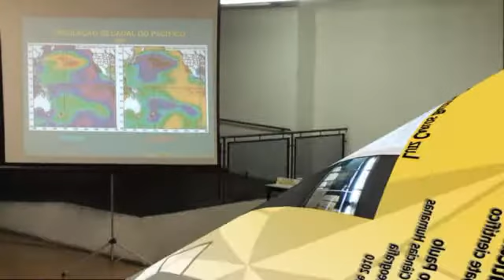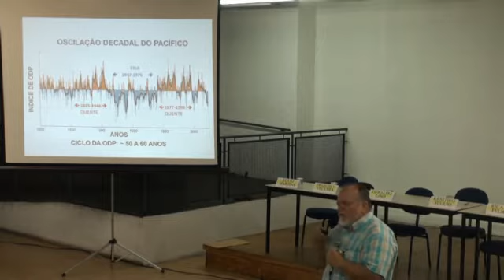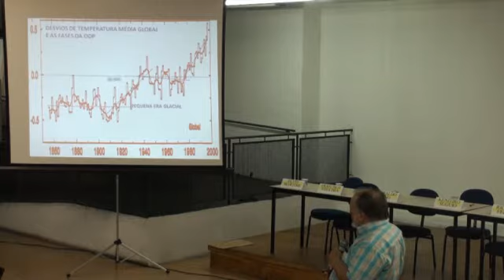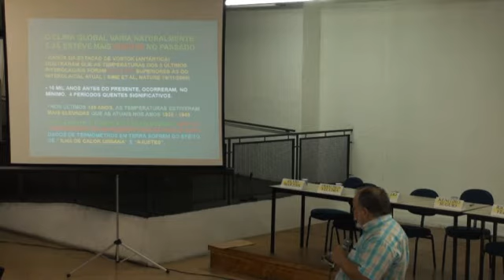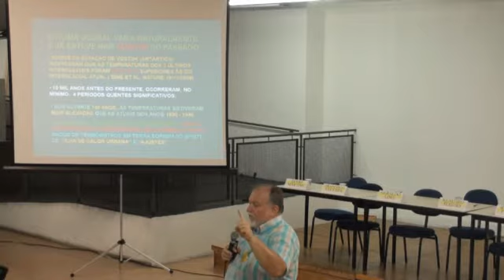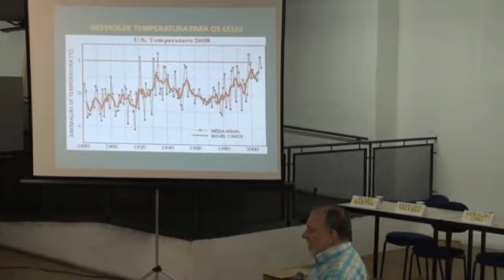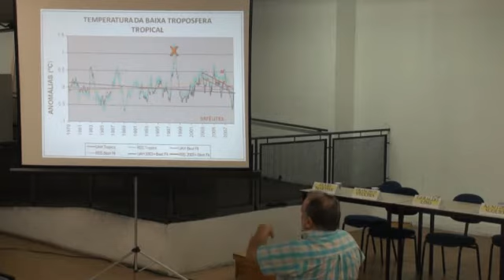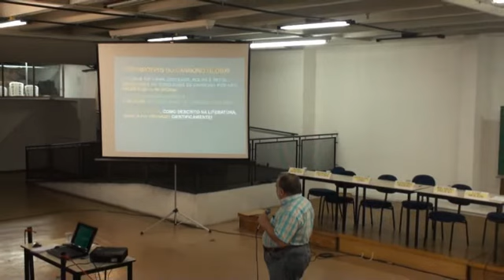Efeito-Estufa Existe? (2/4)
Palestra  por Luiz Carlos B. Molion
PhD, Prof. do Instituto de Ciências Atmosféricas, Universidade Federal de Alagoas. Membro da Comissão de Climatologia da OMM.